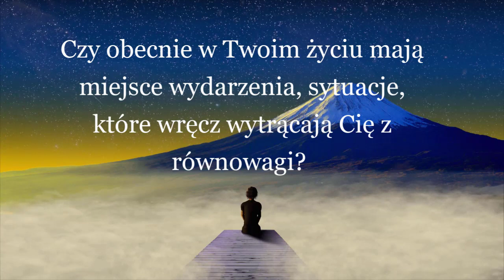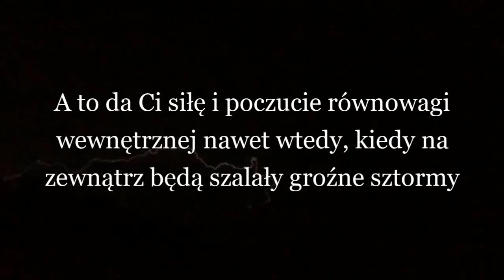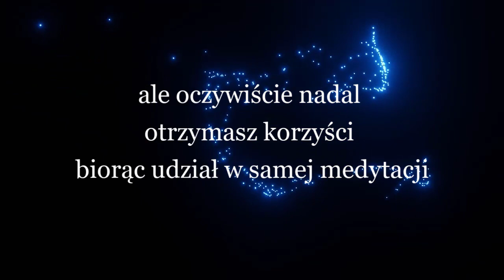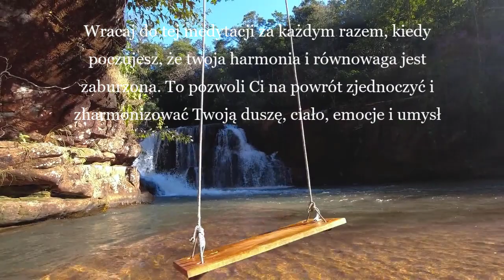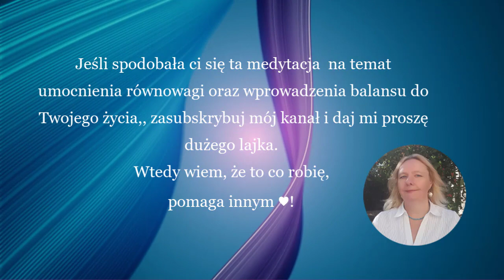🧘 Medytacja Harmonii i Równowagi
🧘 Najlepsza medytacja przywracająca harmonię i równowagę wewnętrzną. Czy obecnie w Twoim życiu mają miejsce wydarzenia, sytuacje, które wręcz wytrącają Cię z równowagi?

Wewnętrzna równowaga to harmonia pomiędzy naszą duszą, emocjami, umysłem oraz ciałem.

Jeżeli te elementy nie współgrają ze sobą, są wręcz niedopasowane, wówczas może to wpływać na naszą wewnętrzną równowagę. Widać to wyraźnie szczególnie w chwilach, które są dla nas wyjątkowo trudne.
Istnieje prosty sposób na to, by się przekonać o naszym stanie wewnętrznej równowagi. Mówię o nim podczas dzisiejszej medytacji harmonii i równowagi.

Dzięki tej medytacji wprowadzisz harmonię pomiędzy twoją duszą, emocjami, umysłem oraz ciałem. A to da Ci siłę i poczucie równowagi wewnętrznej nawet wtedy, kiedy na zewnątrz będą szalały groźne sztormy.
Dzięki medytacji Harmonii i Równowagi odkryjesz też (jeżeli jeszcze nie zdajesz sobie z tego sprawy), że tak naprawdę jesteś silną osobą, która posiada wiele mocnych stron, darów i talentów, którymi możesz dzielić się z innymi.

Wracaj do tej medytacji za każdym razem, kiedy poczujesz, że twoja harmonia i równowaga jest zaburzona. To pozwoli Ci na powrót zjednoczyć i zharmonizować Twoją duszę, ciało, emocje i umysł.

W trakcie dzisiejszej medytacji, w niektórych momentach będę robić działania energetyczne wspomagające cię w całym procesie. Będzie to Dwupunkt oraz Promieniujące Światło Jedności. Jeżeli pragniesz otrzymać to wzmocnienie powiedz teraz: zgadzam się.

Jeżeli nie wyrazisz zgody wspomagające działanie energetyczne nie będzie ciebie dotyczyć, ale oczywiście nadal otrzymasz korzyści biorąc udział w samej medytacji.

Serdecznie zapraszam do skorzystania z medytacji Harmonii i Równowagi. Zamień brak balansu w harmonię i równowagę!

👍 Polub proszę Film: Medytacja na równowagę wewnętrzną, będzie nam bardzo miło ♥! Oraz podziel się proszę z innymi :)
Ps. 👍 Bardzo dziękuję za wszystkie komentarze dotyczące Medytacji Harmonii. Bardzo je sobie cenię :)

👍 Książka „Urzeczywistnij Swoje Marzenia".  już jest w sprzedaży! By ją pobrać, wejdź proszę na stronę:

Barbara Łukowiak

Nie zapomnij polubić, skomentować, udostępnić ten film: Medytacja Równowagi Wewnętrznej :)